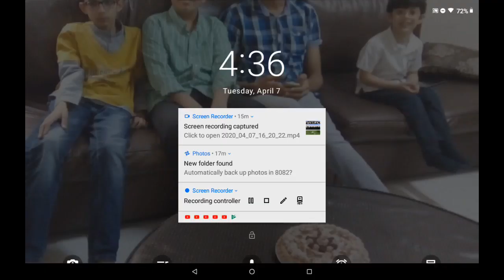Hashim Plays - Minecraft Survival Episode: 1